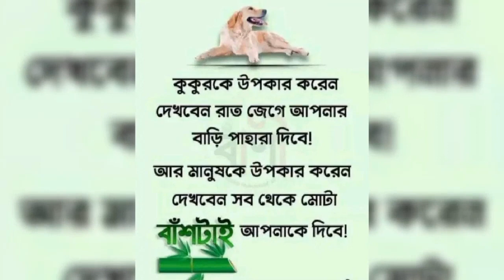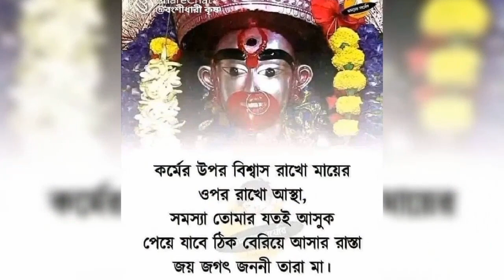শ্রী শ্রী নরসিংহ অবতার কাহিনী